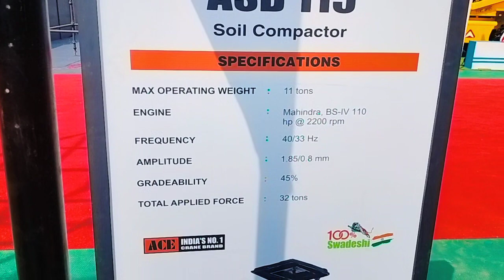HOW To AC124backhoe lodaro Roller.ASD115.AC hydra gadar ag176#dozerbipin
all hydraulic mechanical